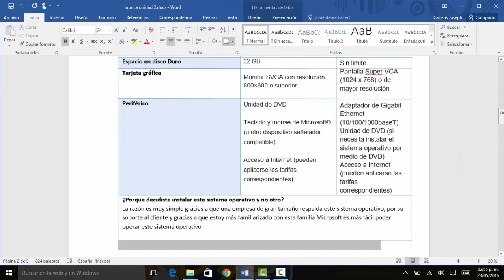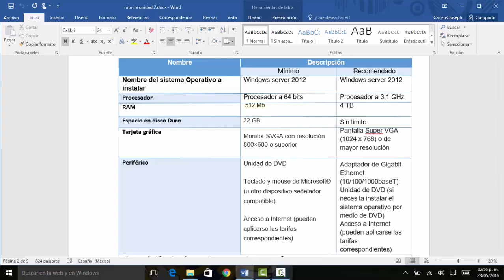Requerimientos mínimos para instalar windows server 2012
también aplica para Centos 7